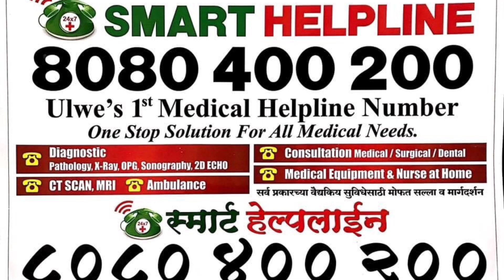ULWE SRIRANG BARNE AT MUSIC BAND IN GANESH CHATURTHI 2022#UlweNode#Panvel#SrirangBarne#Visarjan